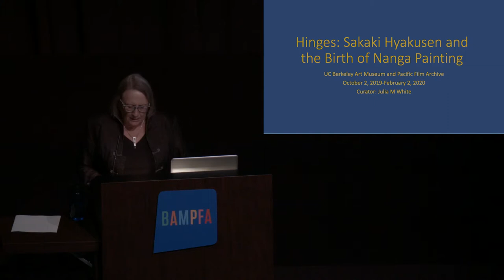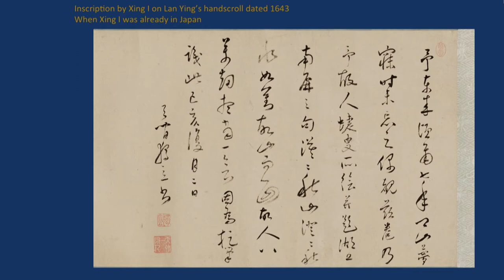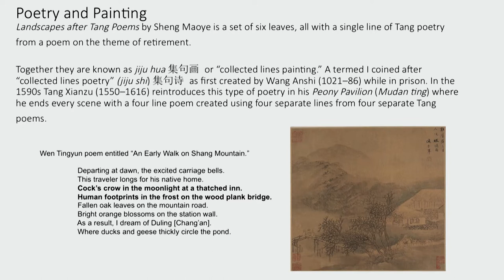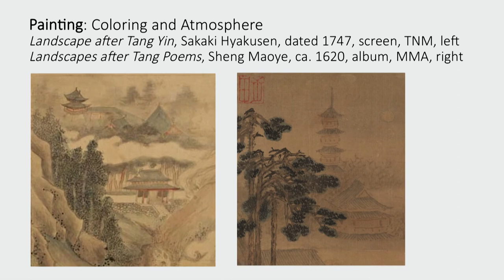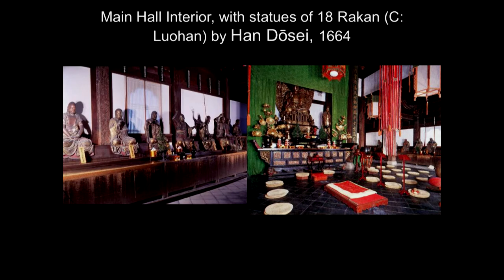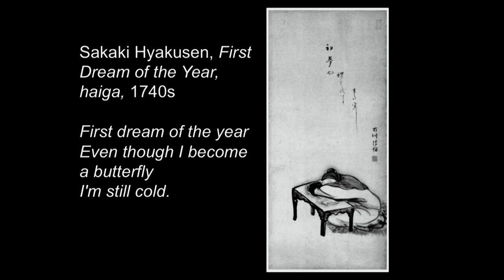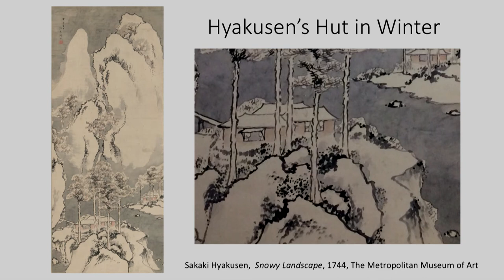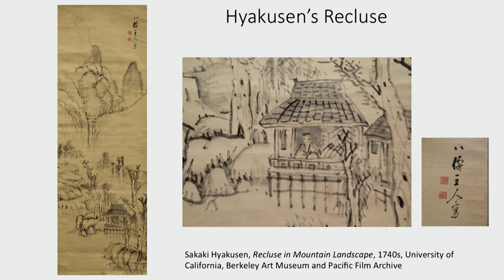Colloquium: Sakaki Hyakusen and the Birth of Nanga Painting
Complementing Hinges: Sakaki Hyakusen and the Birth of Nanga Painting, this colloquium explored the fascinating relations between Chinese art of the Ming and Qing dynasties and Japanese art of the Edo period, especially Hyakusen’s role in the transformation of painting in eighteenth-century Japan. Presenters included curators Felice Fischer and Richard Pegg and scholar Patricia Graham; BAMPFA Senior Curator of Asian Art Julia White, who organized the exhibition, moderated the program.